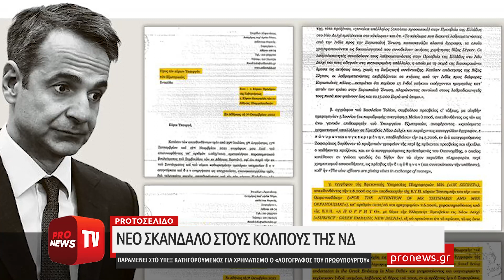Νέο σκάνδαλο: Παραμένει στην θέση του στο ΥΠΕΞ ο «λογογράφος του πρωθυπουργού»